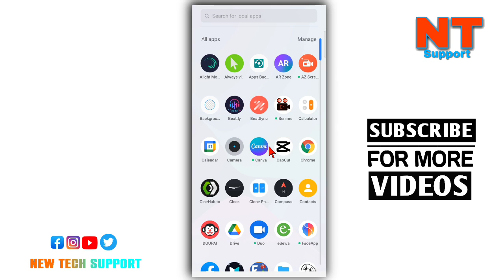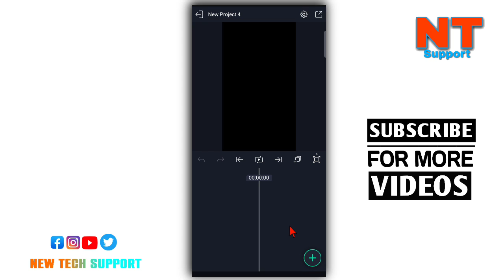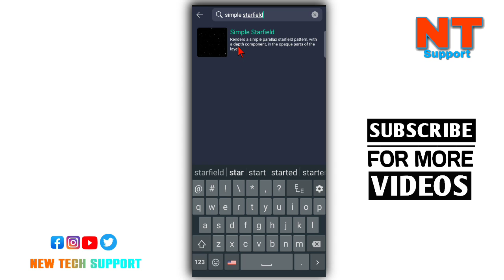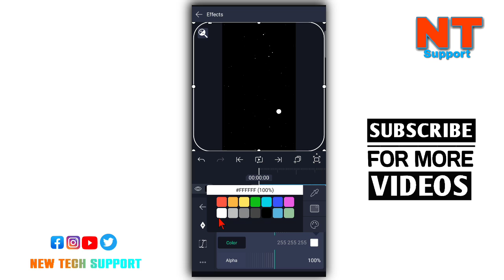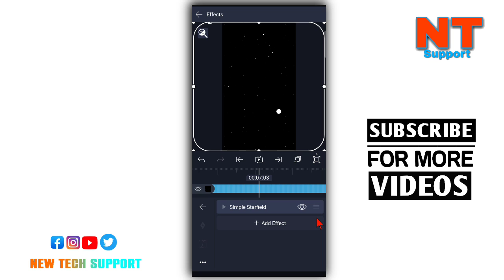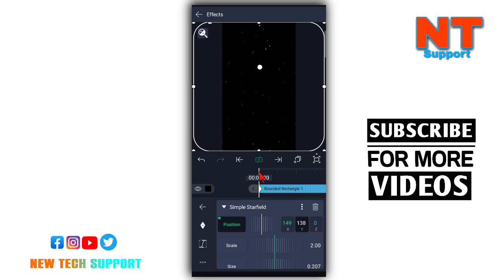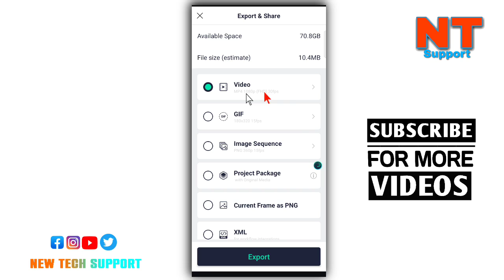Snow Effect Overlay Video Editing | Particles Overlay Video Tutorial || Alightmotion